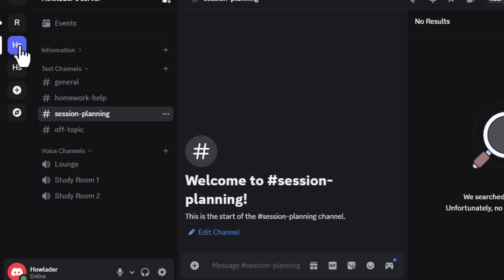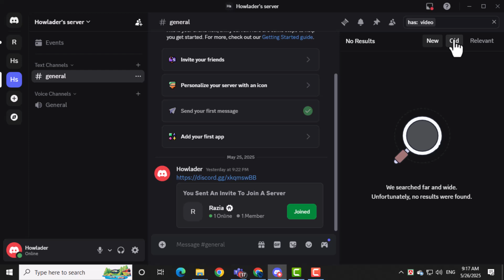How To View All Chat's Media On Discord On PC - Quick Tutorial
How To View All Chat's Media On Discord On PC

Discord is a popular platform for chatting and sharing media like images, videos, and files. Sometimes it can be hard to find all the media shared in a chat quickly. Knowing how to view all chat’s media in one place on Discord helps you keep track of important files and moments without scrolling endlessly. This feature is useful for managing conversations and finding shared content easily. Understanding this can improve your experience on Discord and make it easier to access the media you need on your PC.

* How to view all chat media on discord pc
* Discord view shared images and videos on pc
* Find all media in discord chat on computer
* View discord chat attachments on pc
* Discord media library on pc guide